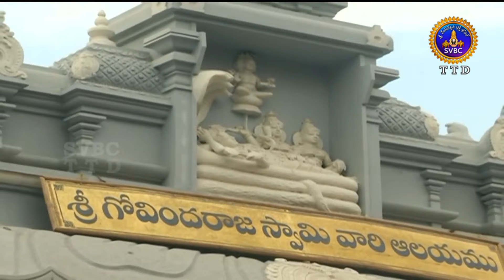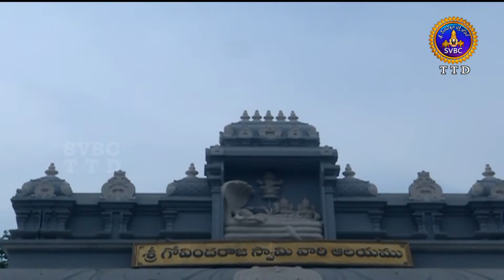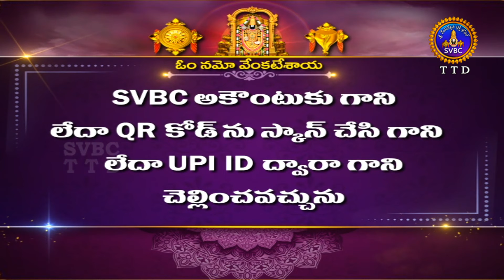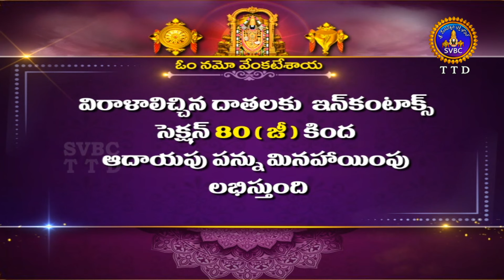Sri Govindaraja Swamy || Adal Neeratotsavalu || Tirupathi || 07-01-2024 || SVBC TTD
Sri Govindaraja Swamy Neerata Utsavam || Tirupathi || 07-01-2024 || SVBC TTD